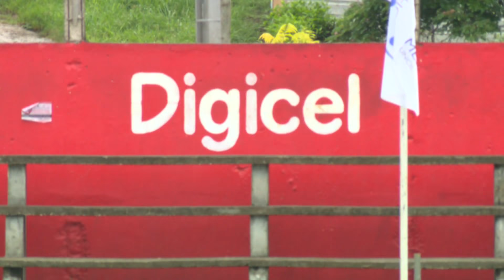Pacific Mini Games Van2017 Women's Football Tonga vs Solomon Is Bronze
Pacific Mini Games Van2017